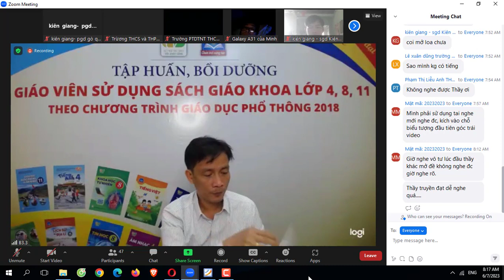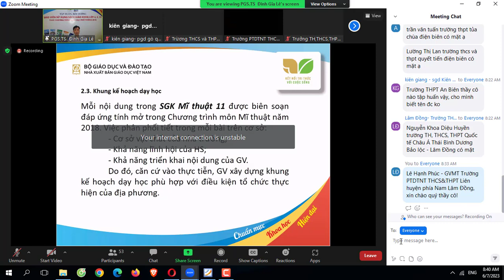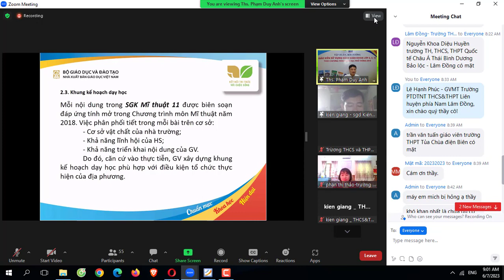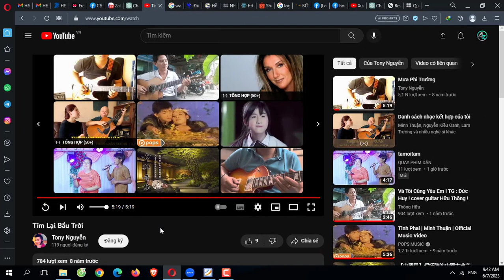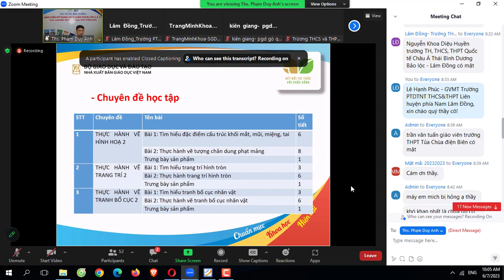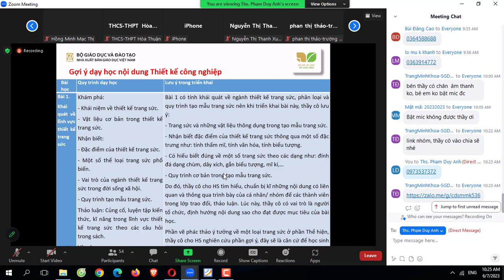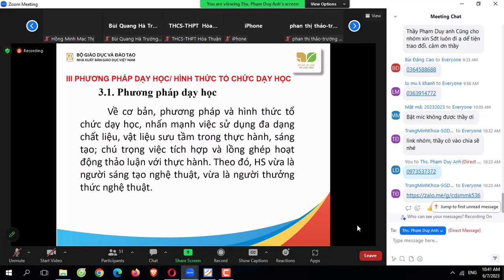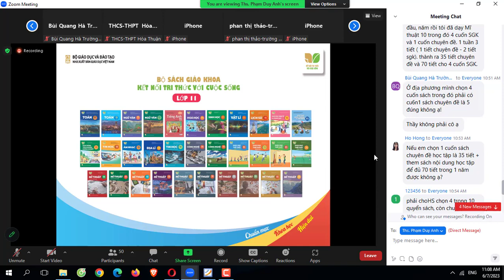Tập huấn SGK Mĩ Thuật 11 (Buổi 1 - Nội dung chương trình MT) | ART Hạnh Phúc